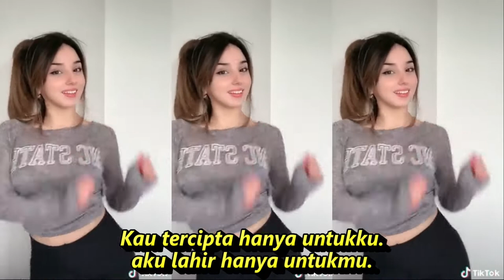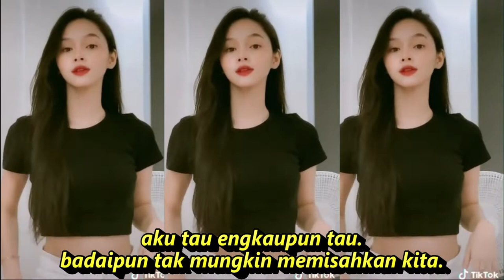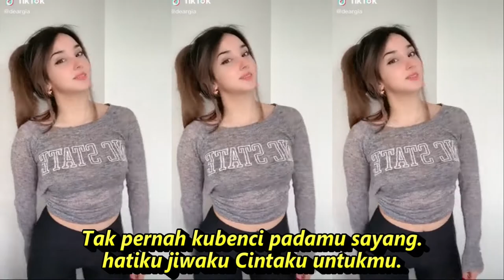KAU TERCIPTA UNTUKKU DJ REMIX FULL GOYANG SHORT YOUTUBE & TIKTOK HOTDANCE CANTIK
KAU TERCIPTA UNTUKKU DJ REMIX FULL GOYANG SHORT YOUTUBE & TIKTOK HOTDANCE CANTIK SEGER SEGER REFRESH

Kau Tercipta Untukku

Teganya hatimu padaku sayang
kau pergi tinggalkan diriku sendiri.
aku tau engkaupun tau.
badaipun tak mungkin memisahkan kita.

Apakah salahku padamu sayang
kau marah kau diam kau benci padaku
semua tau burungpun tau.
hatiku hanyalah milikmu seorang.
Reff :
Kau tercipta hanya untukku.
aku lahir hanya untukmu.
janganlah bimbang janganlah ragu.
hanyalah aku. hanyalah dikau.

Tak pernah kubenci padamu sayang.
hatiku jiwaku Cintaku untukmu.